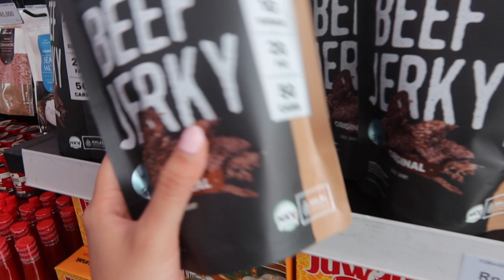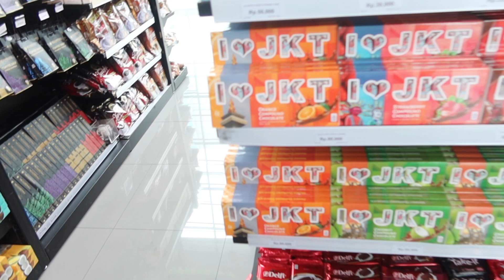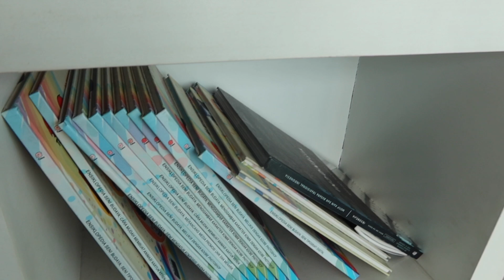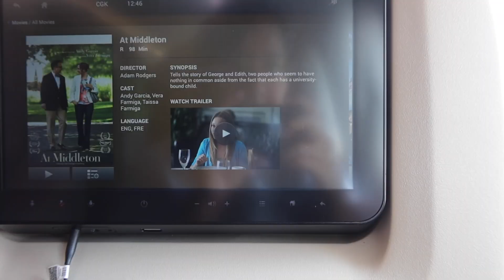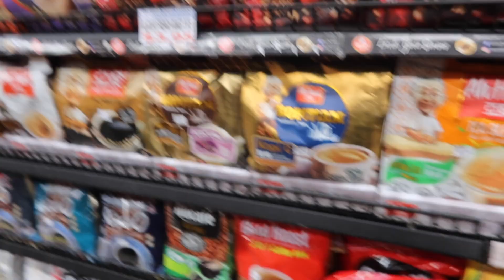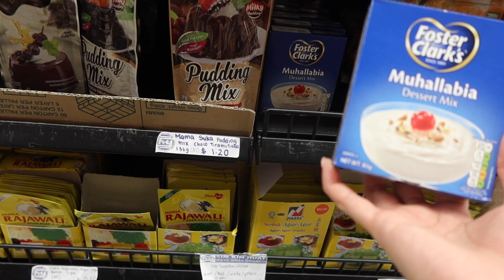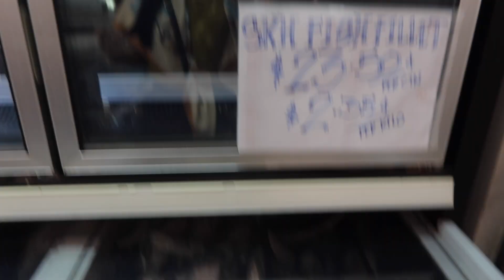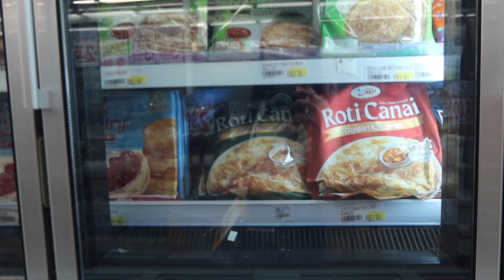(South Korea Trip 2024) Transiting in Brunei Darussalam + Groceries Survey